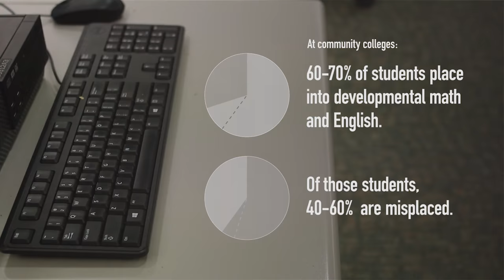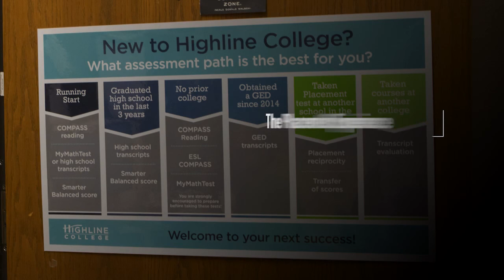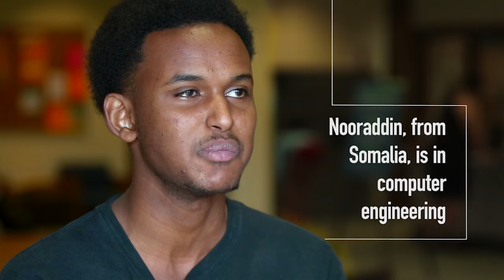Redesigning Placement at Highline College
Too many college freshmen are placed into remedial courses that cost students time and money and don't count towards a degree or credential. At community colleges, up to 70% of students are placed into remedial courses. Of those students, 40-60% are misplaced and could have been successful in college-level courses with the right supports. Highline College has reimagined the college placement process, resulting in more students placed into college-level courses where they are more likely to earn a degree.